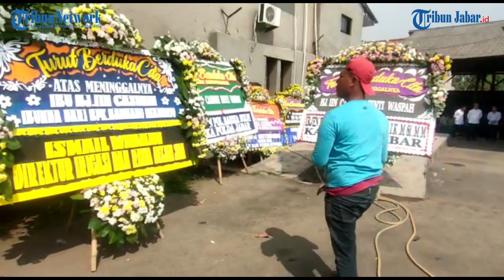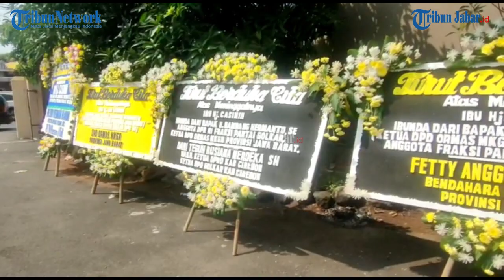Kurang dari 12 Jam Pembunuh Iin Casini Ibunda Anggota DPR RI Bambang Hermanto Dibekuk di Bandung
Artikel ini telah tayang di TribunJabar.id dengan judul Kurang dari 12 Jam Pembunuh Iin Casini Ibunda Anggota DPR RI Bambang Hermanto Dibekuk di Bandung,
Penulis: Handhika Rahman | Editor: Hermawan Aksan |Video Editor: Uben